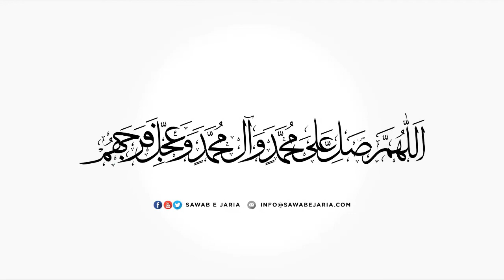Maulana Syed wasi haider Zaidi | Masail e roza ambiyah as ka ikhlaq aur quran|3rdApr22 [SawabeJaria]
Maulana Syed wasi haider Zaidi Sahab

Masail e roza Ambiyah as ka ikhlaq aur Quran

03rd April 2022

[SawabeJaria]